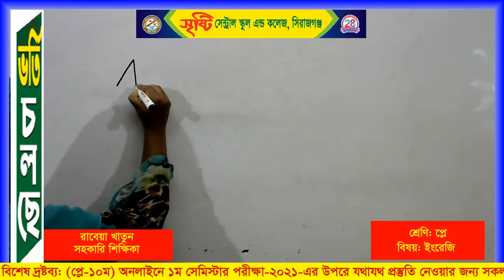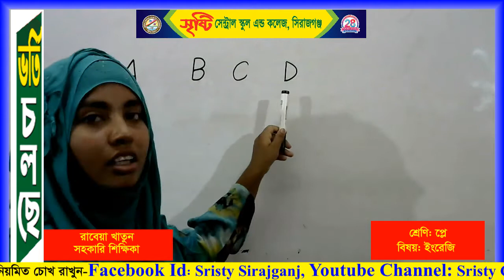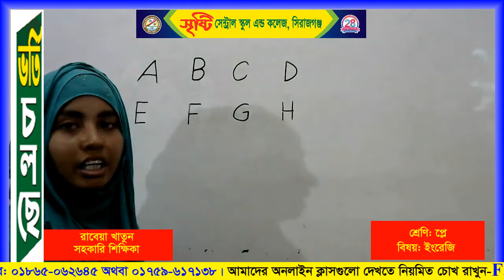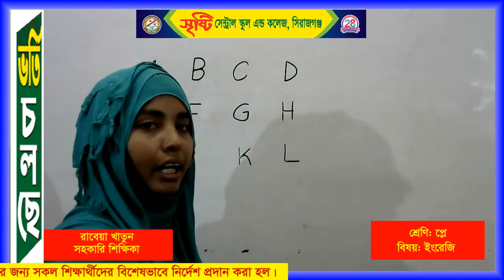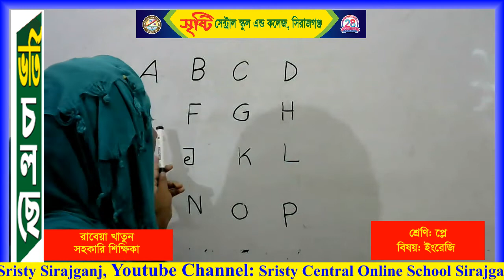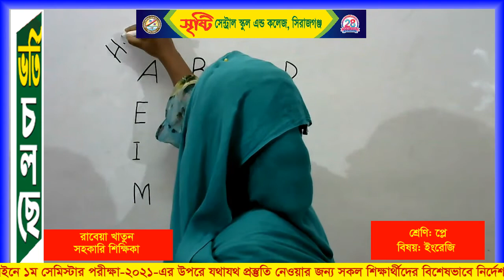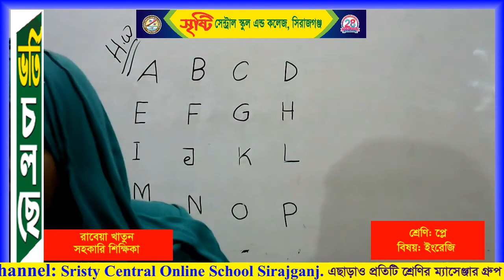শ্রেণি: প্লে, বিষয়: ইংরেজি, শিক্ষিকা: রাবেয়া খাতুন